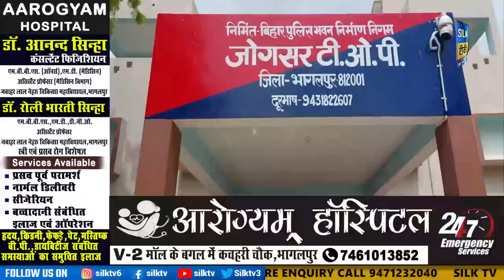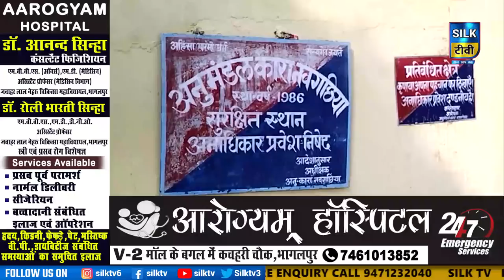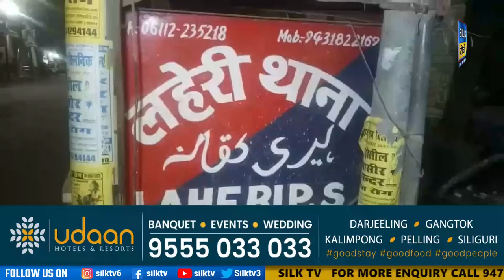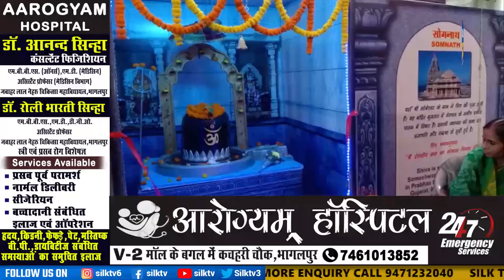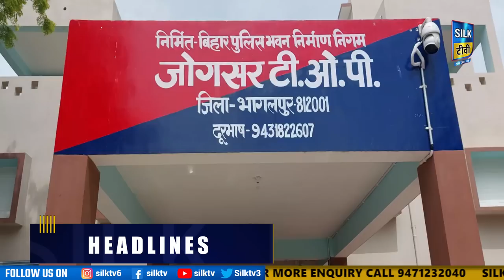SILK TV- जिले की खबरें एक साथ || 11 SEPTEMBER 2022